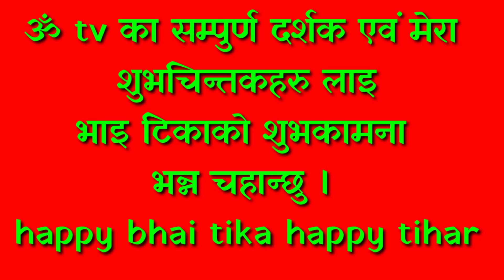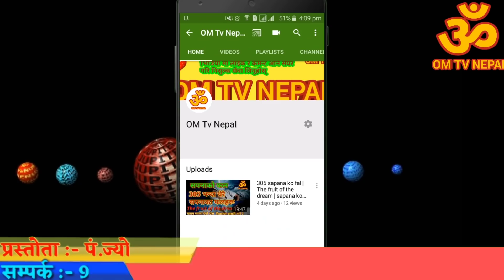भाइ टिका कसरी लगाउने | bhai tika kasari lagaune | bhai tika special | education tips | tihar kina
भाइ टिका कसरी लगाउने | bhai tika kasari lagaune | bhai tika | dipawali | education tips

Laxmi Pujā is on monday, October 28th - कार्तिक ११, सोमबार This video describes step-by-step instructions to perform Lakshmi Pujā on Diwali (Deepavali or Tihar) festival for prosperity and well-being of your family and businesses.

हामी प्रखर प्रस्ट 18 पुराण वक्ता  पंण्डित ज्योतिषी  टीका पौडेल का विभिन्न जीवन उपयोगी  ज्ञान मुलक विभिन्न ज्ञान विज्ञानको भिडियो यो च्यानलमा लिएर अाउने गरेका छौँ।

हाम्रो च्यानलमा अपलोड गरेको भिडियो तथा अडियो cutting गरेर कसैले अाफ्नो च्यानल मा upload गरेको पाइएमा कडा कारबाही हुने जानकारी गराइन्छ ।
laxmi puja garne tarika
laxmi puja kasari garne
laxmi puja at home in nepali
laxmi pujan mantra
bhai tika sahit
bhai tika kasari lagaune
laxmi puja, kag tihar, kukur tihar, gai tihar, bhai tika, yama panchak, dhanteras kab hai, धनतेरस कब है

We wish all our viewers that Goddess Lakshmi may bring more prosperity and happiness in your life.